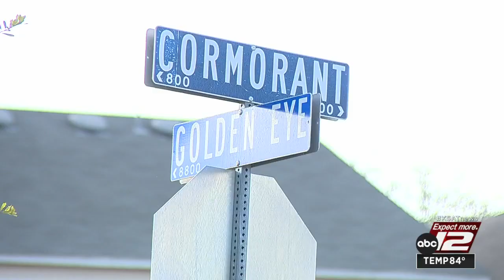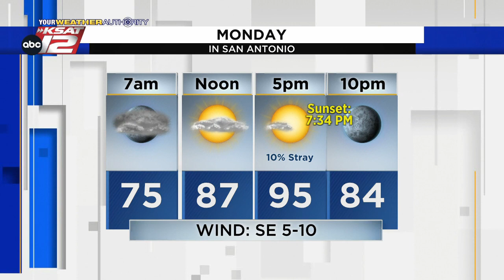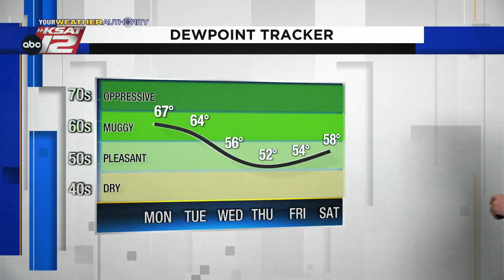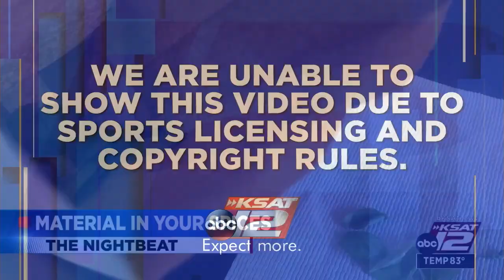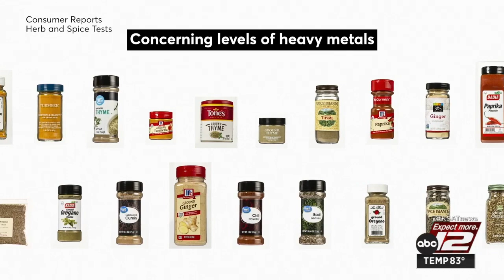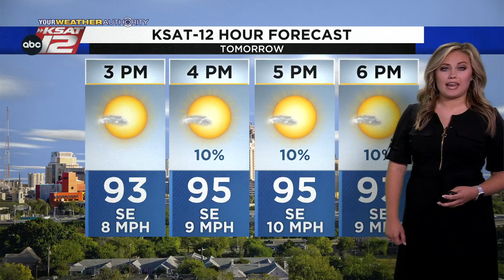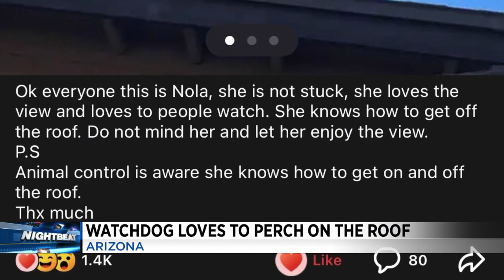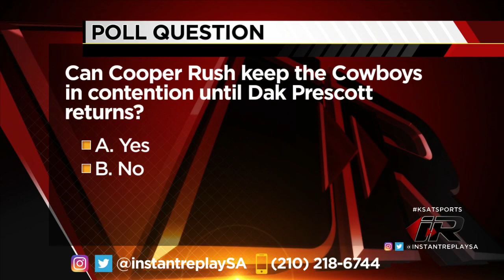KSAT 12 News Nightbeat : Sep 18, 2022